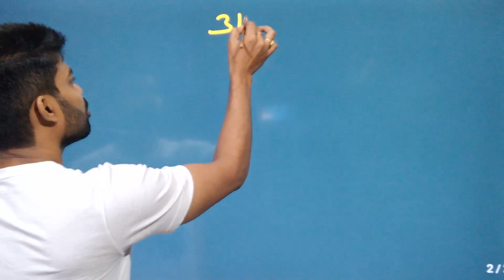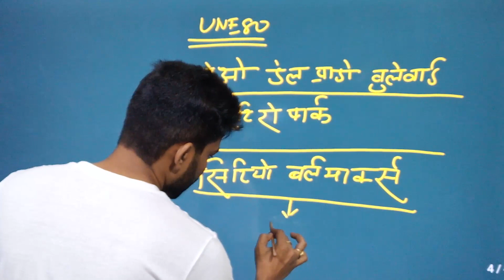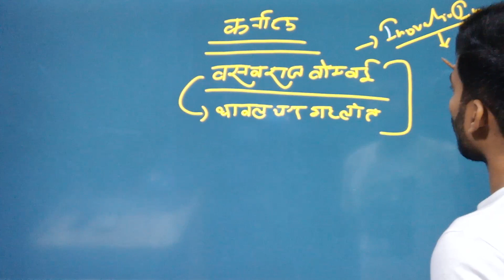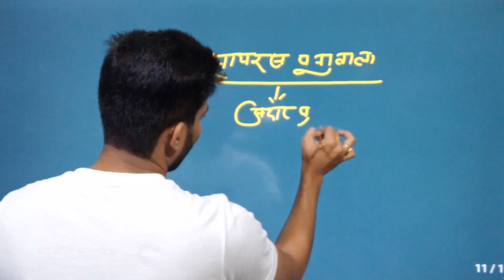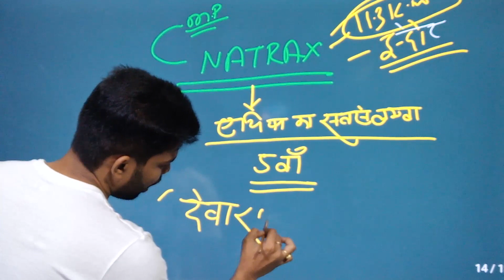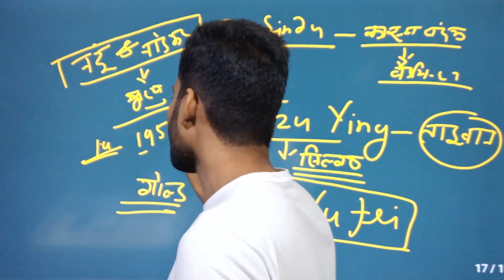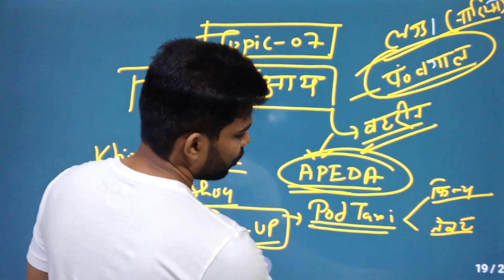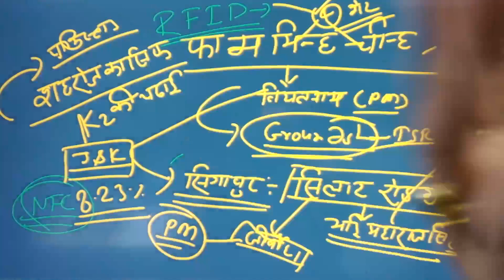Weekly Current Affairs (03) For Ukpsc | Mppsc | Jppsc | Ssc GD | Upsi | UKSI | PATWARI